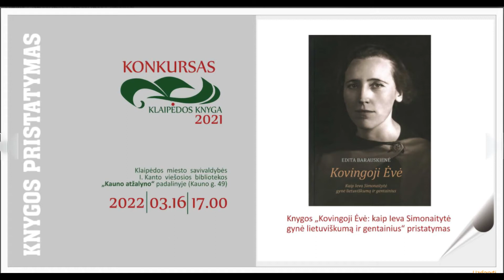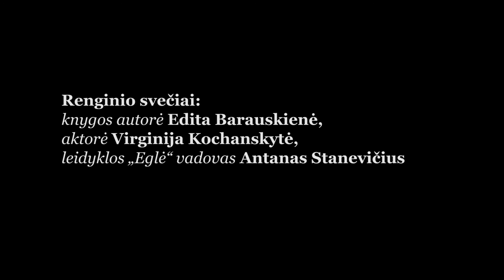Knygos „Kovingoji Ėvė: kaip Ieva Simonaitytė gynė lietuviškumą ir gentainius“ pristatymas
Konkursas "Klaipėdos knyga 2021"
Klaipėdos miesto savivaldybės I. Kanto viešosios bibliotekos „Kauno atžalyno“ padalinyje pristatyta Editos Barauskienės knyga „Kovingoji Ėvė: kaip Ieva Simonaitytė gynė lietuviškumą ir gentainius“ . Renginio svečiai: knygos autorė Edita Barauskienė, aktorė Virginija Kochanskytė, leidyklos „Eglė“ vadovas Antanas Stanevičius.